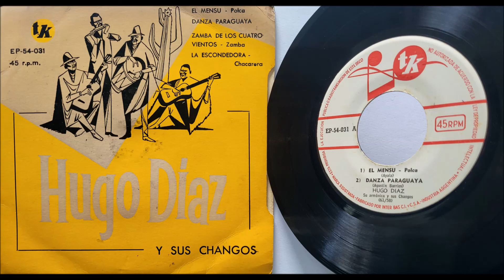Hugo Diaz y sus Changos •1958• El Mensú + 3 ✦EP Sello Tk✦ ✧Grabaciones 1952/1953✧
Hugo Diaz y sus Changos  ► Tk EP-54-031 / 45 rpm ◄

A1 - El Mensú  00:00
A2 - Danza Paraguaya  02:43
B3 - Zamba de los Cuatros Vientos  05:06
B4 - La Escondedora  08:19